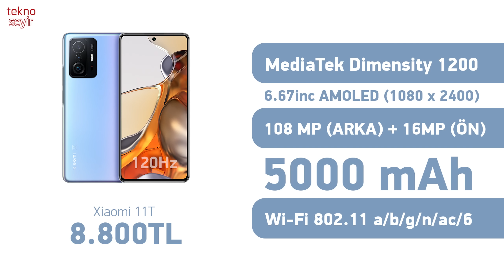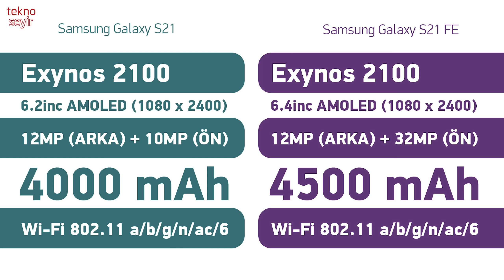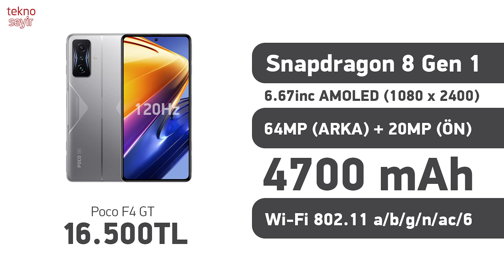Telefon Satın Alma ve Piyasa Rehberi - Haziran 2022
Telefon satın alma ve piyasa rehberi serimizin 2022 yılının ilk üç ayını kapsayan Haziran ayı videosu ile karşınızdayız.

00:00 Başlangıç
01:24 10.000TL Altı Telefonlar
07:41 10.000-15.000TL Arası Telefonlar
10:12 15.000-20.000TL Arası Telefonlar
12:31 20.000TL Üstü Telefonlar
15:38 Değerlendirme ve Kapanış